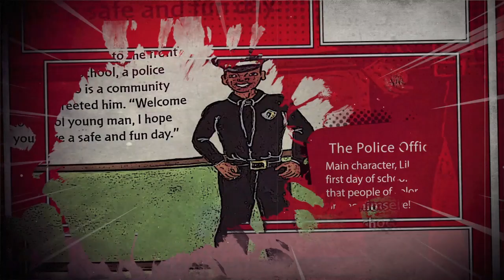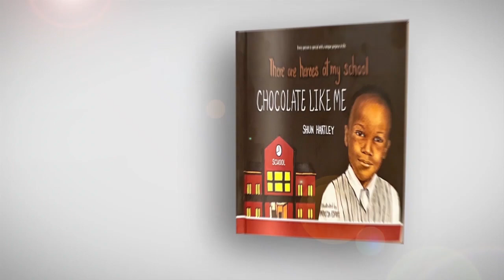CHOCOLATE LIKE M!!!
An engaging short video introducing Author Shun Hartley's new children's book, "There are heroes at my school, CHOCOLATE LIKE ME!